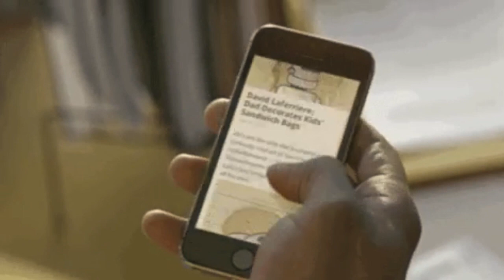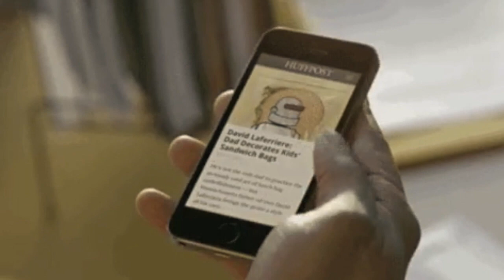Victoria Ruffo Insoportable al Hacer Valer su Calidad de Primera Dama en Televisa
Luego de un rato de estar alejada de los foros, Victoria Ruffo, quien tuvo una destacada trayectoria en las telenovelas en la década de los ochenta está de regreso, pero en el género de la comedia, aunque sus poses de diva están tan elevados como el mismo dólar.